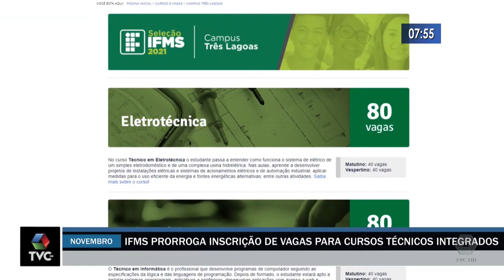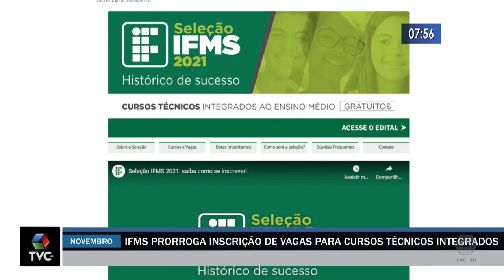Inscrição para 1,5 mil vagas no IFMS encerra nesta quarta